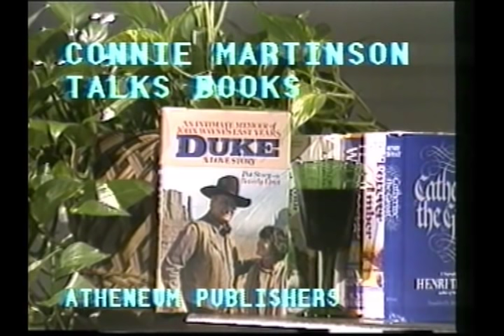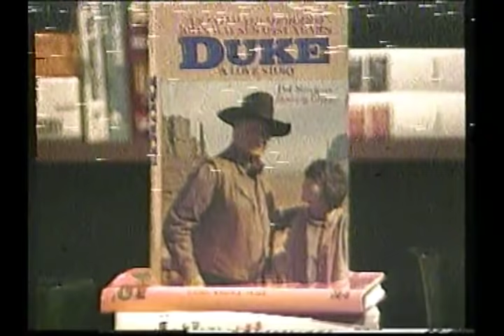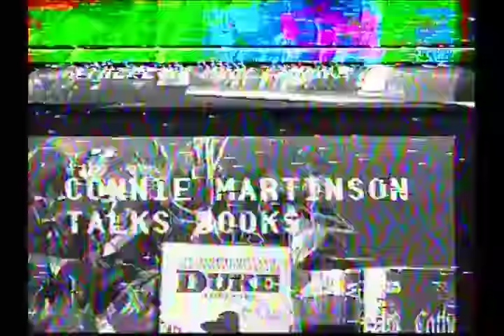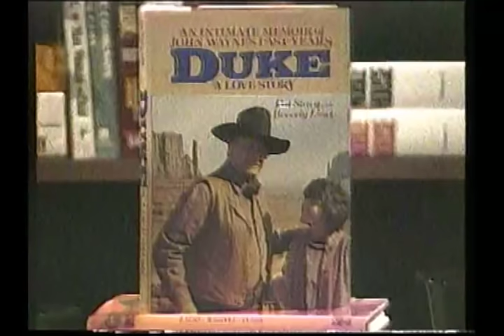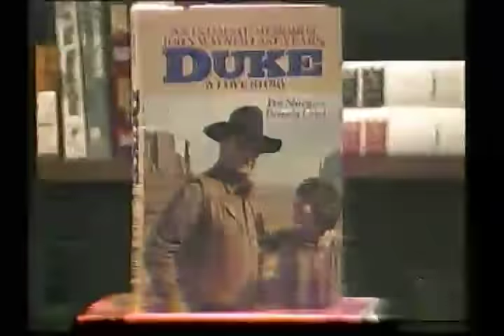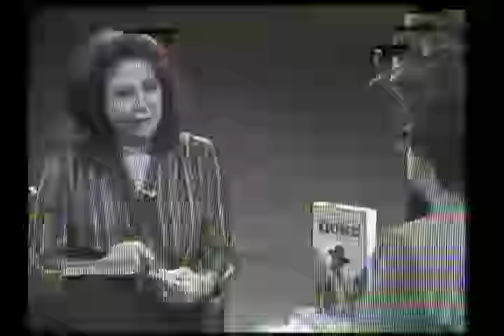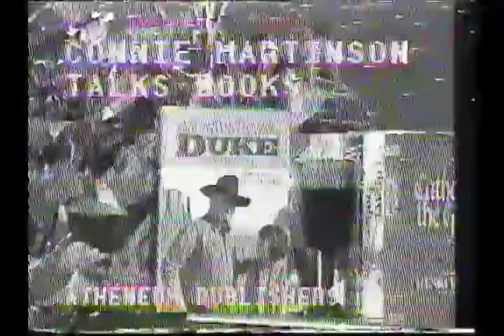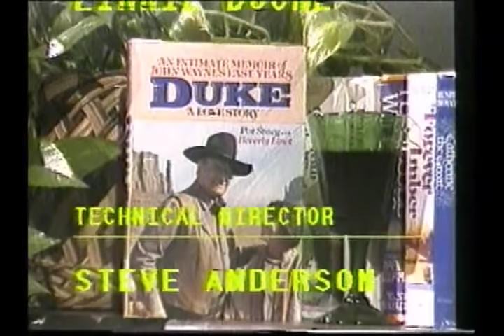Duke: A Love Story -- A rare 1983 interview with Pat Stacy, John Wayne's secretary and final love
John Wayne's secretary and girlfriend, Pat Stacy, participates in the only available video interview unearthed so far of her years spent with Duke. The video quality drops considerably in quality as it progresses; however, the audio is perfect.

Hired after Duke's longtime secretary, Mary St. John, retired in 1972, Stacy & the legendary actor became a couple while on location for McQ in June 1973. She remained by his side until his death from stomach cancer six years later.

Stacy is asked some tough questions by Connie Martinson, a local San Diego television personality, on July 21, 1983, shortly after the publication of her book, "Duke: A Love Story."

Candid to a fault, Stacy discusses her actual paycheck, the Wild Goose (Duke's beloved boat), Duke's family, the man behind the image, Pilar Wayne, their relationship, his valiant battle against cancer and inexplicable attempt to end his life, and much more.

Sadly, Stacy would pass away 12 years later in 1995 of lung cancer. She is rarely mentioned in recent projects authorized by the Wayne estate, but she was definitely a major part of his life.

["‘Beau John’ — The Untold Story of John Wayne’s Last Film Project"]

["John Wayne Hawks Datril 500, Bristol Myers' Miracle Headache Remedy". Retirement was a sinful proposition. The Duke had been bilked and survived lung cancer. Even "The Shootist" bombed. So why not do a series of commercials for Bristol Myers and eventually Great Western?]

["John Wayne Built My Career: Durango Prop Guys and Pistoleros with Chris Mitchum"; costarred in "Chisum," "Rio Lobo," and "Big Jake;" youngest son of Robert Mitchum]

["He was Ugly, Strong, and Had Dignity — Uncovering John Wayne’s Hidden Treasure"...an interview with "John Wayne: The Genuine Article" author Michael Goldman]

["Patrick Wayne Unmasks Extraordinary Dad’s Vulnerability in Exclusive Birthday Tribute"]

["Gettin’ Back in the Lane with John Wayne’s Youngest Son Ethan"]

["The Man Who Killed John Wayne’s Dog: Remembering Formidable 'Big Jake' Villain Gregg ‘Grizzly’ Palmer"]

["James 'The Virginian' Drury’s Brush with Greatness — Encountering Genuine Article John Wayne"]